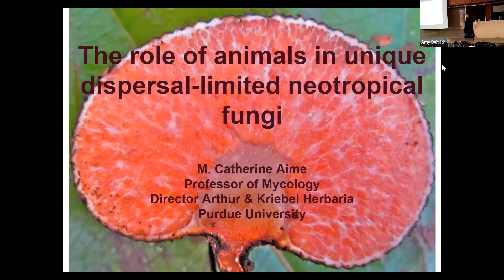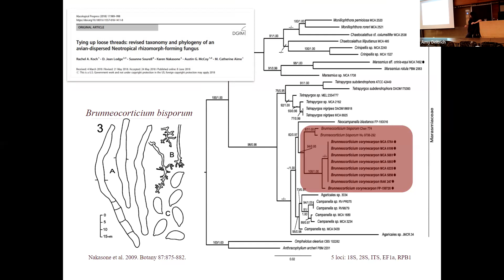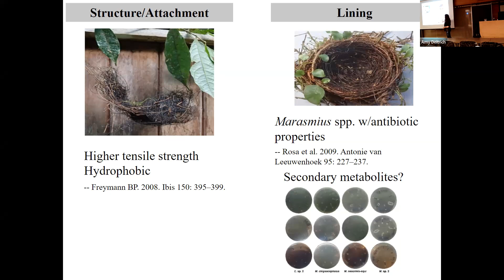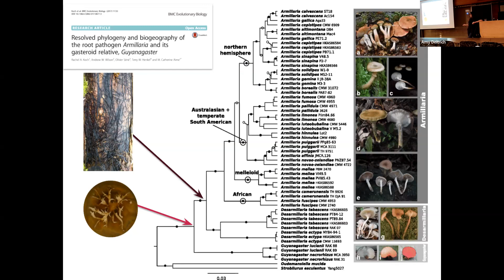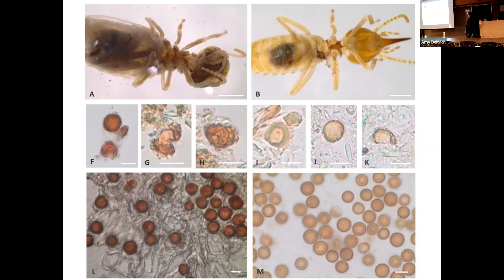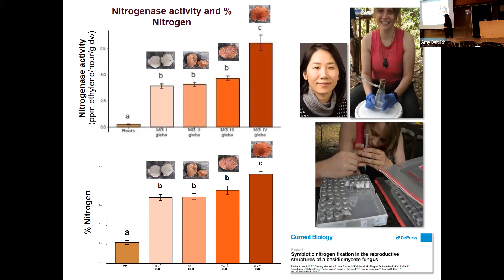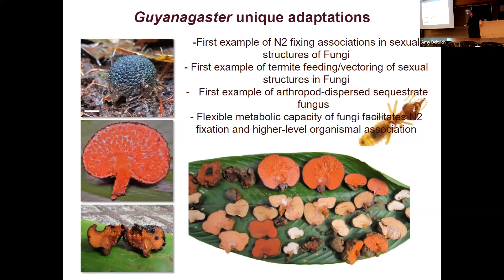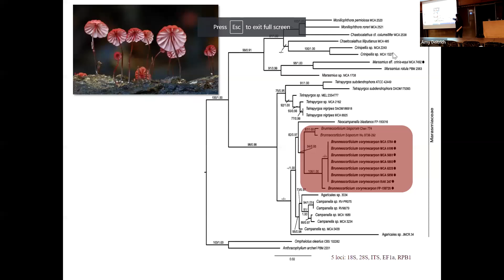Cathie Aime, Research seminar - December 8, 2021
The role of animals in two unique dispersal-limited neotropical fungi
Cathie Aime, Professor and Director of Purdue Herbarium, Department of Botany and Plant Pathology, Purdue University